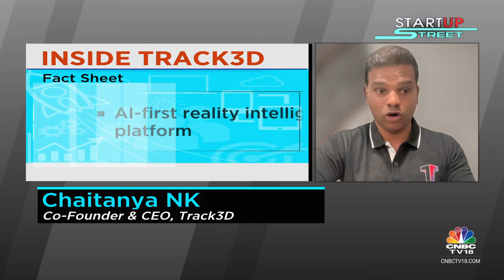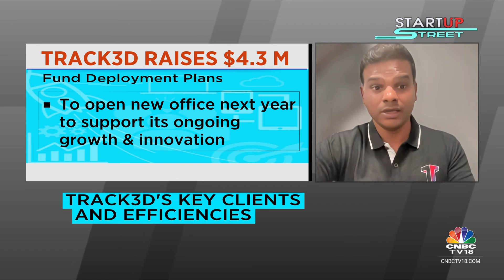A.I. Startup Track3D Gets $4.3 M Led By Endiya Partners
Track3D, a San Francisco Bay Area-based AI-first startup, has raised $4.3 million in seed funding, with Endiya Partners leading the round and participation from Shadow Ventures and Monta Vista Capital.

n18oc_business